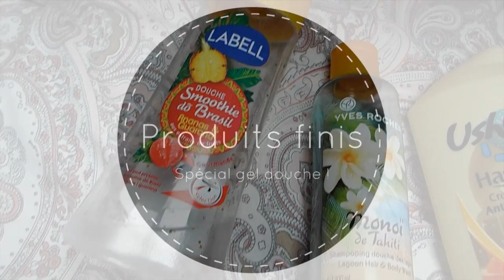Produits finis n°5 - spécial gel douche !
SUIVEZ MOI !
SUR SNAPCHAT : perroquetju !

Comme promis j'essaye de poster au moins une vidéo par mois et j'ai énormément de produits finis en attente donc je vous en ai concocté un spécial gel douche ! En espérant qu'il vous plaira !

Produits présents dans la vidéo :
▶ Le Petit Marseillais - Le petit grain de sel [PARTENARIAT]
▶ Le Petit Marseillais - Ma vie en rose [PARTENARIAT]
▶ Ushuaïa - Bahia do Brasil
▶ Ushuaïa - Hamman
▶ Yves Rocher - Monoï
▶ Labell - Smoothie do Brasil [PARTENARIAT]